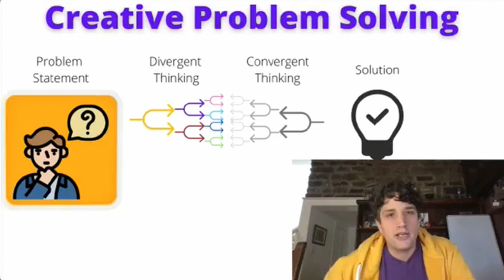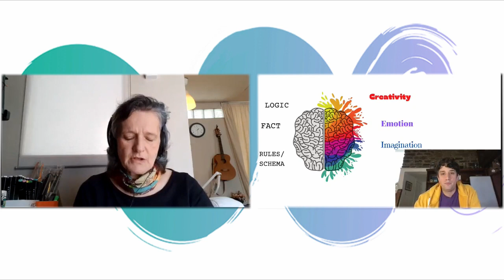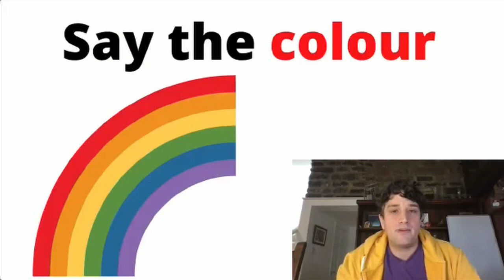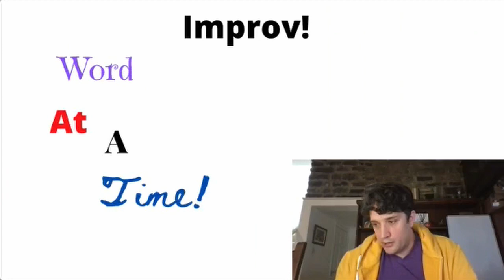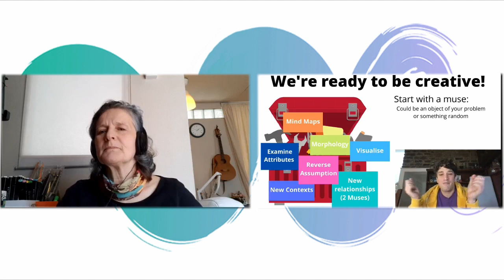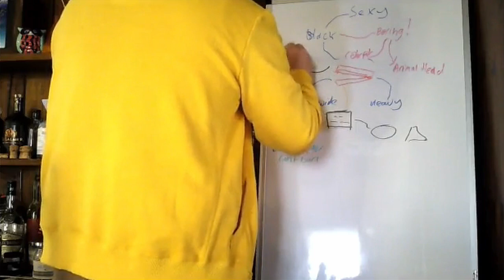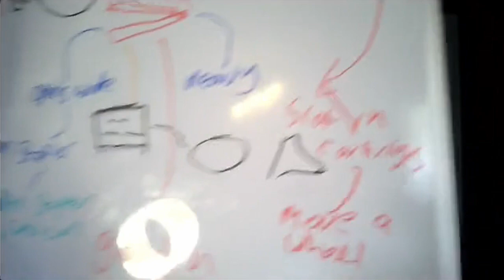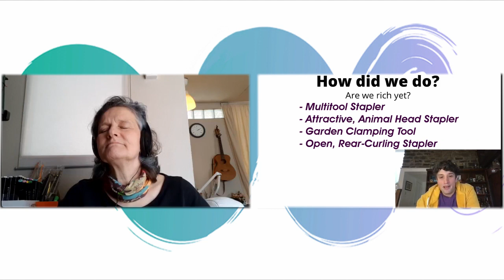YCB Creative Problem Solving With Alan Lumb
Are you stuck for ideas? Have you got a big blank screen where your creative brain should be?  Alan shows us how to get your consciousness streaming again(no idea too 'daft' in this one). This was more fun than I expected.